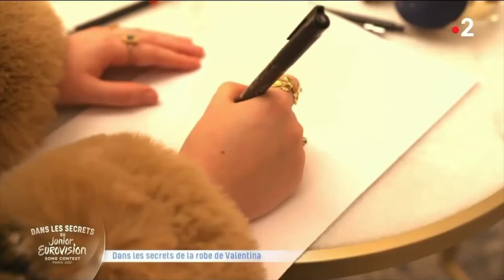Valentina dans les secrets de l'Eurovision junior